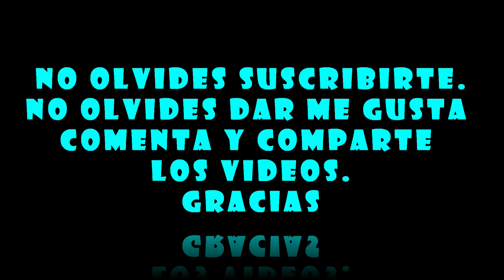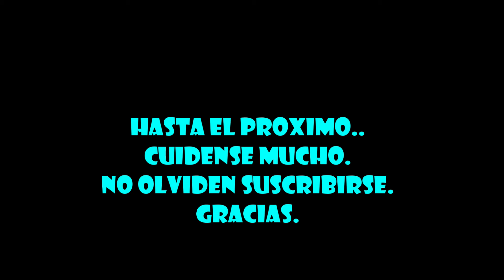Cañon de Catedral Durango Mexico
CAMINATA VIRTUAL
En el municipio de San Juan del Rio se encuentra el poblado Ignacio Lopez Rayon. En este poblado se encuentra el Cañon de Catedral. Para los que les guste el senderismo este es un lugar muy bonito para esto.
Saliendo de la ciudad de Durango por la carretra 45 rumbo a Parral, pasamos por la Granja, San juan del rio, jose Maria Patoni y finalmente llegando a Ignacio Lopez Rayon se llega al Cañon de Catedral.